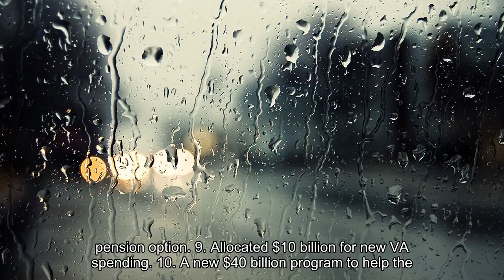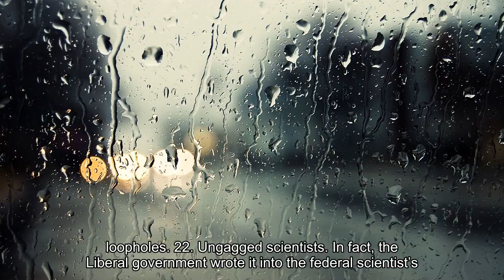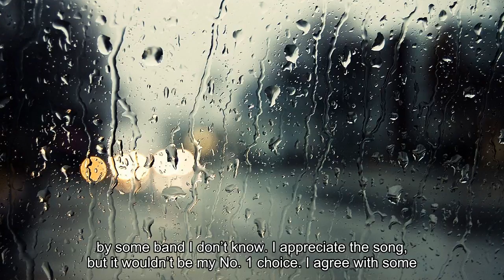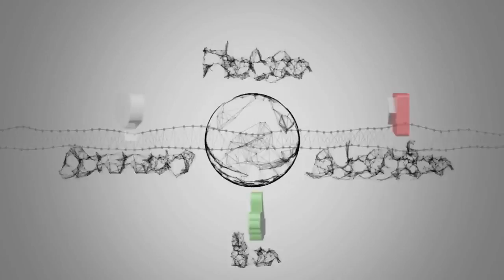Letters to the Editor (9): Monday, July 2, 2018